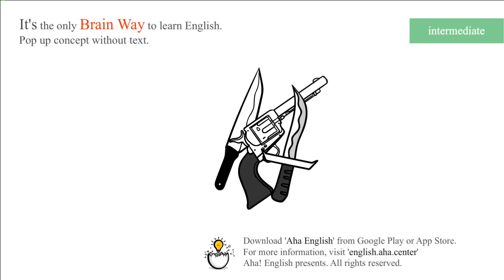weapon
[NOUN] A weapon is an object such as a gun, a knife, or a missile, which is used to kill or hurt people in a fight or a war.
nuclear weapons.

[NOUN] A weapon is something such as knowledge about a particular subject, which you can use to protect yourself or to get what you want in a difficult situation.
I attack politicians with the one weapon they don't have, a sense of humor.

[Download]